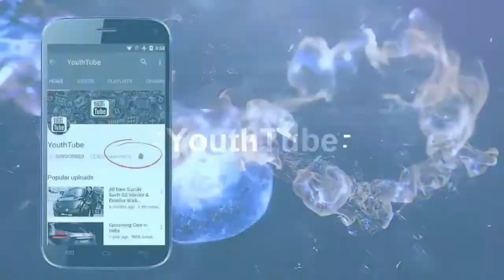All New Suzuki Swift 2018 | Motor Show Walk around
The new Maruti Swift 2018 will sport new exterior design along with new interiors & features while the powerhouse will remain untouched.

Maruti Suzuki India will be showcasing range of new products at the upcoming Indian motor show next month. One such hot pick will be the new generation Swift 2018 which has been spied up-close on the Indian roads down South. The next generation Maruti Suzuki Swift 2018 has been awaited in the domestic market ever since it was launched in the Indonesian market. The 2018 generation model will be based on Suzuki’s light weight Heartect platform making it more fuel efficient and safer than the outgoing version. It is the same platform which is underpins the new Dzire, Baleno and Vitara Brezza.

On the dimension front, the new Swift 2018 will be smaller in comparison to its predecessor which will measure 3940 mm in length, 1695 mm in width and 1500 mm in height along with wheelbase of 2450 mm. The interiors on the new Swift will be similar to its elder sibling – Dzire featuring SmartPlay touchscreen infotainment system, Android Auto, Apple Smart Play on the top-end models. It will also feature flat-bottom steering wheel, TFT MID unit, all-black fabric upholstery, engine start-stop button, reverse parking camera and much more.